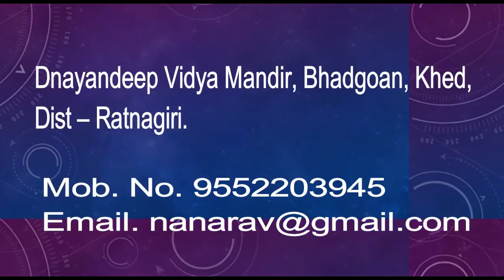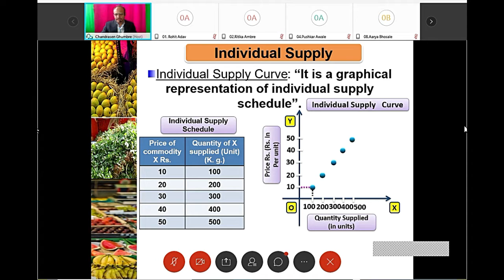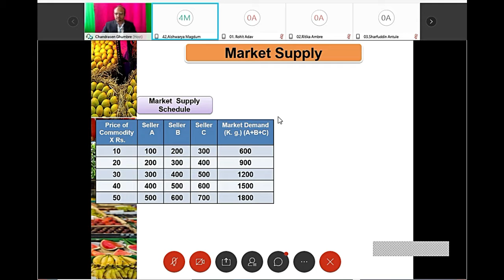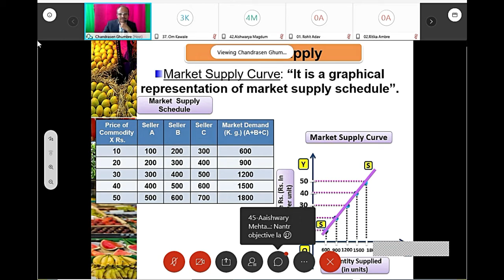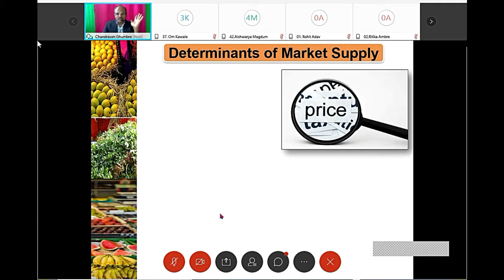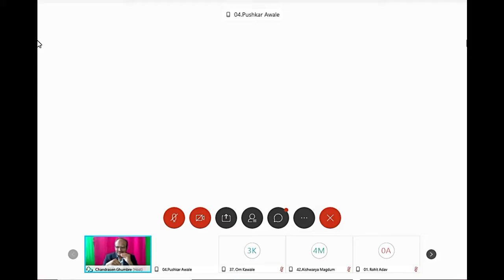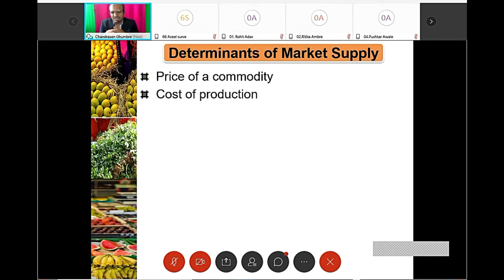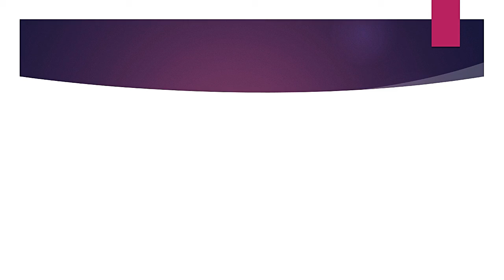4 Suppl Analysis Part 03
Prof. Ghumbre Chandrasen Ramkisan,
Dnayndeep Vidya Mandir, Bhadgoan, Khed, Ratnagiri.
12th Economics 2020-21 (All Topics)